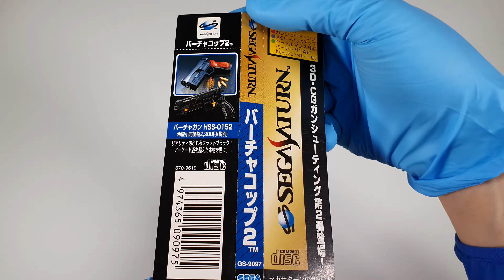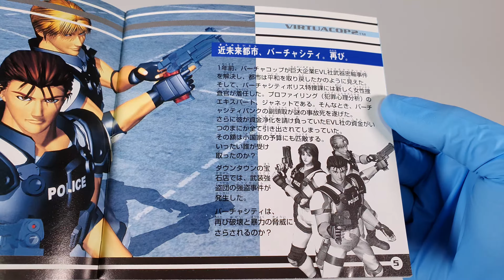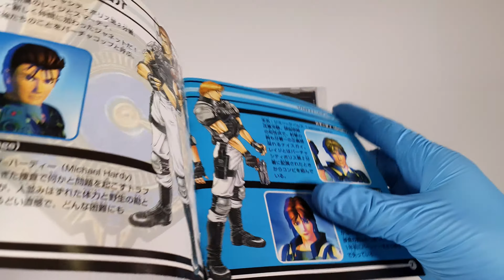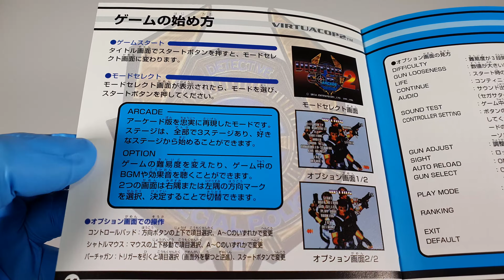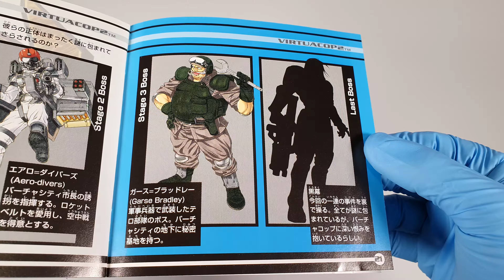Virtua Cop 2 (SATURN, Japan) - Unboxing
SEGA SATURN
Virtua Cop 2

This channel introduce retro game packages and to archive retro game related information. Unboxing videos in this channel are for archival purposes only, not for entertainment. All goods and games presented in this channel are from personal collections, and are not for sale. If you have any suggestions for unboxing videos, please leave a comment to let me know.